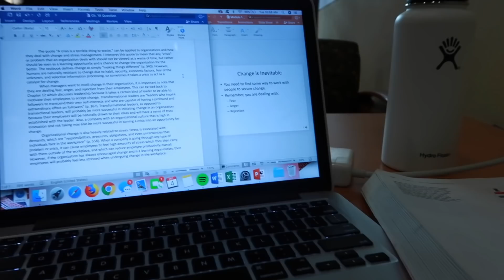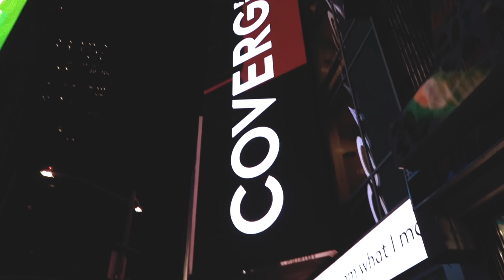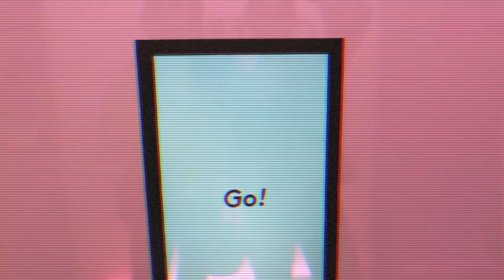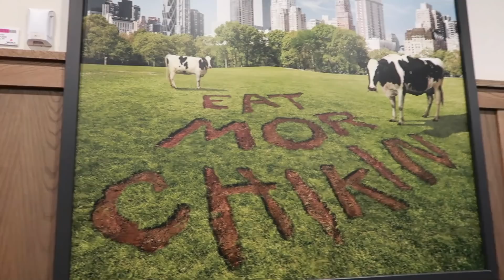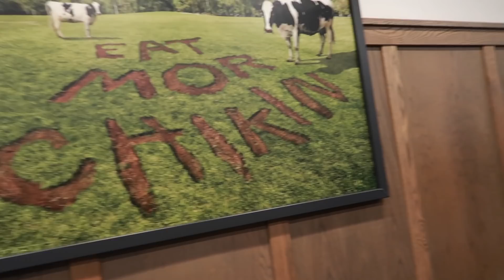vlogmas day #4: covergirl nyc event | maddiecidlik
ingrid's instagram: @ingriddukevicz

outfit details:
outfit #1:

hey guys, i'm maddie! i'm 20 years old and am a junior at montclair state university in nj. i make fashion, beauty, and lifestyle videos and also lots of vlogs:) subscribe and chat with me in the comments, i love talking to you guys!!